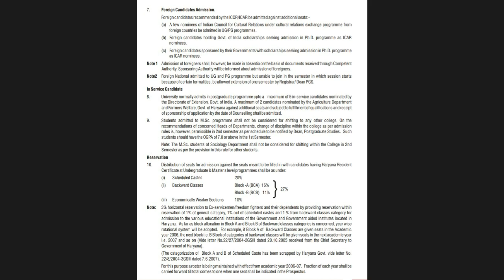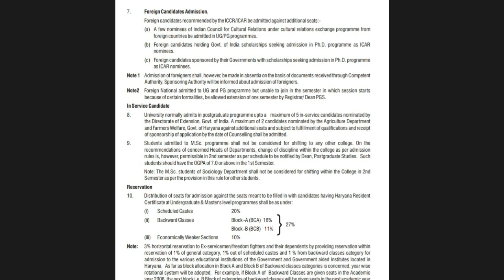HAU Hisar BSc agriculture Admission|Other State candidate may apply or not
Used Tags:
PKB Technology